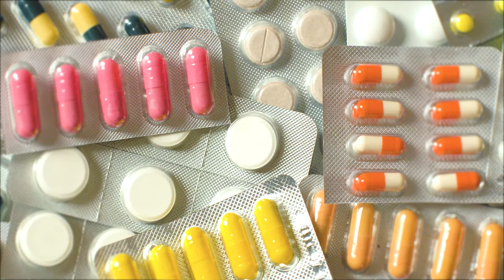PUFF PUFF PROSA. NUTRIÇÃO E C4nn4B1S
Início de um quadro novo: PUFF PUFF PROSA.
Aonde entrevistamos pessoas influentes prontas para trazer mais informação e alegria para todo mundo!
No episódio de hoje falamos com a @nutriistica sobre o que é LARICA, entender mais sobre SISTEMA ENDOCANABINOIDE e muito mais…
Equipe:
Realizado no QG da @fumaconica 🔥🔥